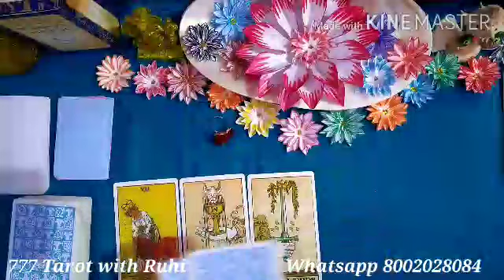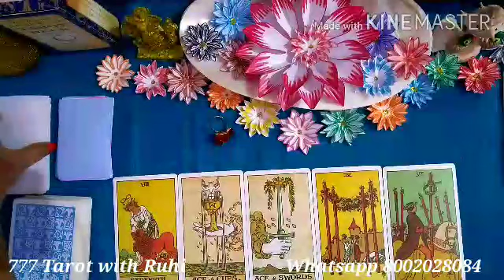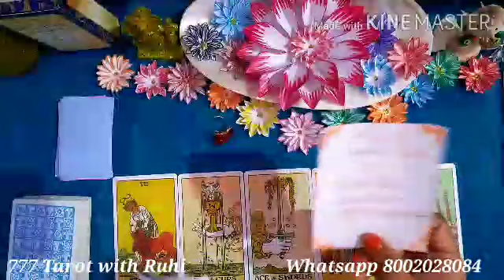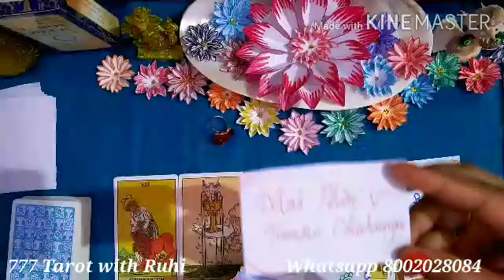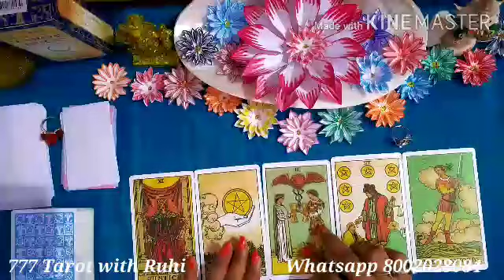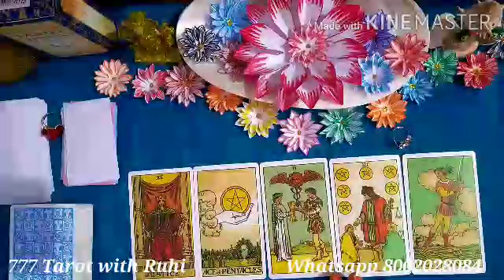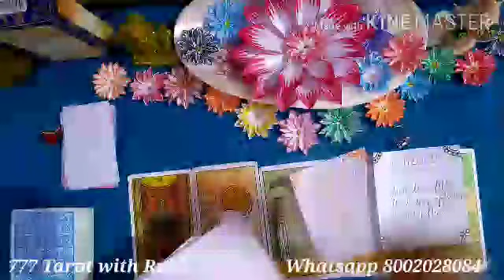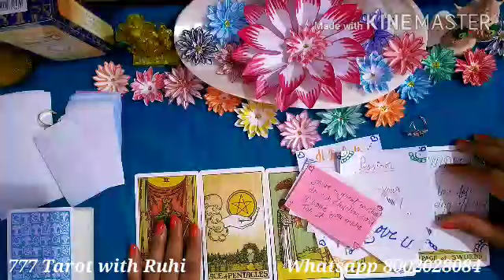KYA WO APNI FEELINGS KO EXPRESS KARENGE/UNKI CURRENT FEELINGS+NEXT ACTION+MSG/PICK A CARD READING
Hi friends 👋